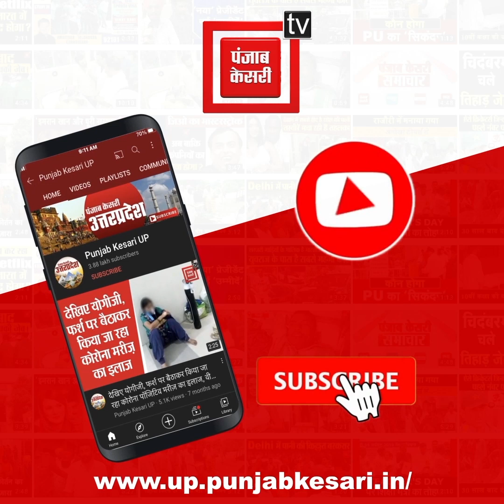एक घर में मिले मगरमच्छ के दर्जन भर अंडे, 5 से निकल आए बच्चे, इलाके में खौफ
उत्तर प्रदेश के मुज़फ्फरनगर(MujjafarNagar) में शुक्रवार को एक घर से मगरमच्छ के दर्जन भर अंडे मिलने से सनसनी फैल गई... इनमें से तकरीबन पांच अंडों से देखते ही देखते मगरमच्छ के बच्चे भी बाहर आ गए... जिसका वीडियो अब वायरल हो रहा है...